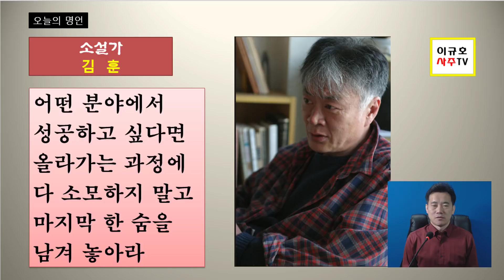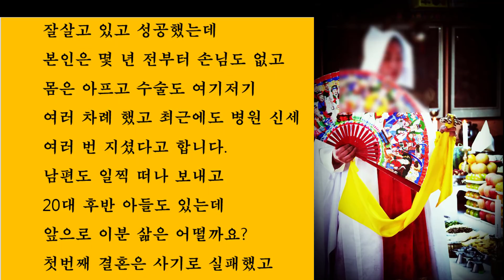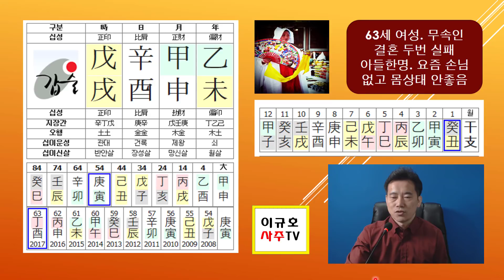사기결혼, 재혼과 사별- 무당이 된 여성의 굴곡진 삶과 희망